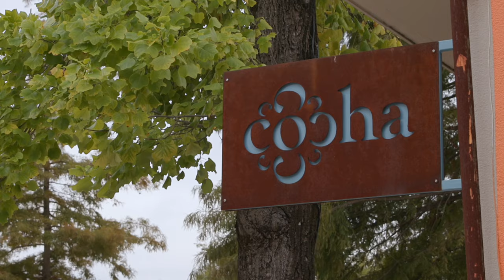Crop Talk - COCHA Restaurant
In this episode of CROP TALK, we visit COCHA restaurant in downtown Baton Rouge, where Chef Saskia makes new menus daily as she follows the seasons of Louisiana Specialty Crops. Tune In for this delicious dish showcasing Louisiana mushrooms and mustard greens!